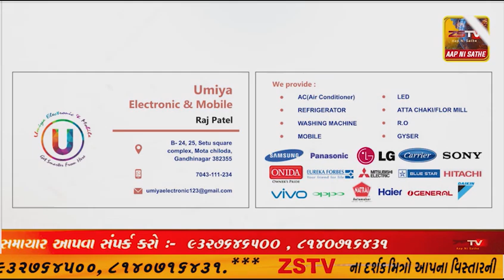કંબોલી માધ્યમિક શાળામાં નિશુલ્ક આર્યુવેદિક આરોગ્ય શિબિર યોજાઇ હતી,